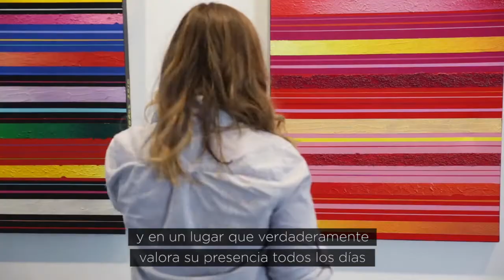Un día con la curadora de arte de Coca-Cola